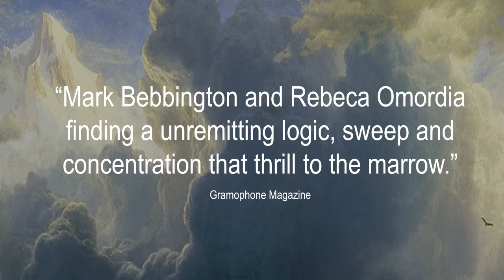Complete Piano Music of Ralph Vaughan Williams. Mark Bebbington & Rebeca Omordia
Explore the piano music of Vaughan Williams - Now No.4 in the Specialist Classical Charts!
"Mark Bebbington and Rebeca Omordia finding an unremitting logic, sweep and concentration that thrill to the marrow…"
Gramophone Magazine

The premiere recording on this disc is the Introduction and Fugue for two pianos written in 1947, which RVW dedicated to the famous two-piano team Phyllis Sellick and Cyril Smith. Bebbington says: “Vaughan Williams wrote the Introduction and Fugue concurrently with the Sixth Symphony – a work which shocked the musical world with its undisguised brutality and modernism, and this piano work belongs to the same musical aesthetic.